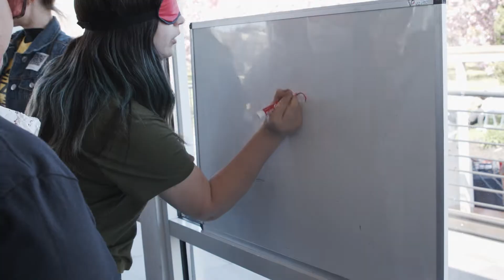ZogCulture's Field Day -- In-Person Team Building Events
ZogCulture is known for our famous Field Days, which are designed to bring your company and employees together for fun team building activities like Giant Lawn Games, Sports Activities, Music, Food, Drink, and a staff that is ready to party! But if you want to make it extra special we have two add on themes that will have your workforce talking about your Field Day for months!

If your team is the type that enjoys kicking back and relaxing,  the Carnival Field Day is for you. With quirky carnival-themed elements, participants can play their way. Get your face painted, jump in the bounce house or give a carnival game a shot all while laughing and connecting with co-workers.

INCLUDES: 6 Carnival Booth Games, Bounce House, Face Painting, Spin, Sand or Candle Art, and ZTV Bingo

If your team is the competitive type, the Zoglympics Field Day is for you. This epic event has participants compete head-to-head with rival "nations" in a round robin tournament. Complete with a Parade of Nations, torch lighting ceremony and the awarding of bronze, silver and gold medals. Your colleagues aren't going to want to miss this.

INCLUDES: Round Robin Tournament, Inflatable Relay Race Obstacle Course, Volleyball, Trivia, Blindfolded Pictionary, Soccer Darts, and a Team Flag Making & Spirit Table